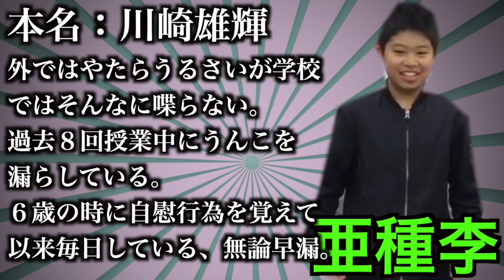キッズユーチューバーのつまんない動画を魔改造してみた